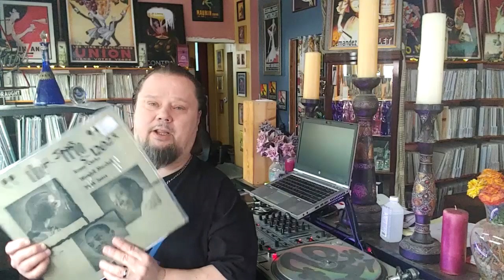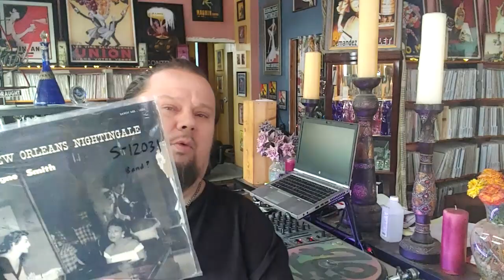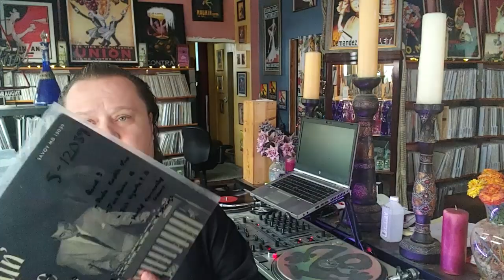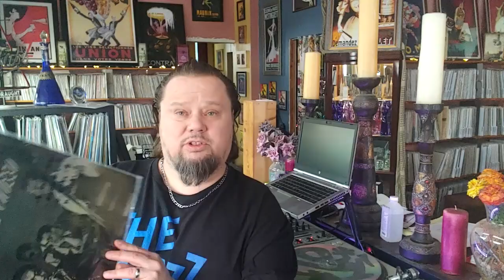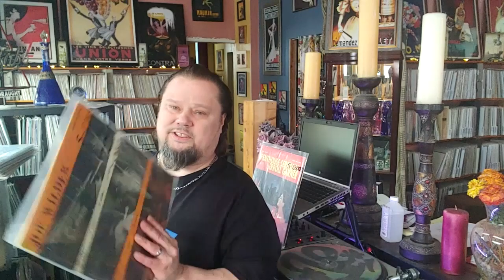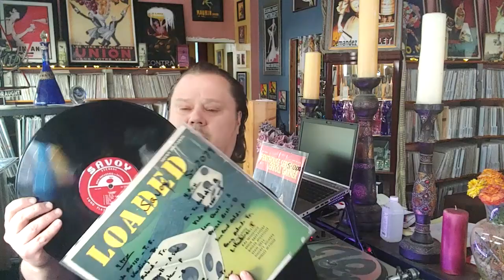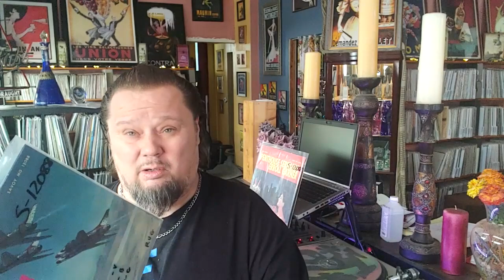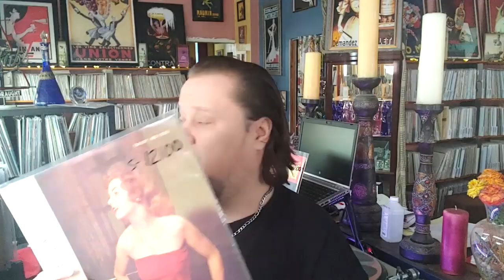#340/ SAVOY RECORDS BIO~ Part 2. Lee Morgan Donald Byrd Hank Mobley Kenny Clarke Hank Jones C Parker